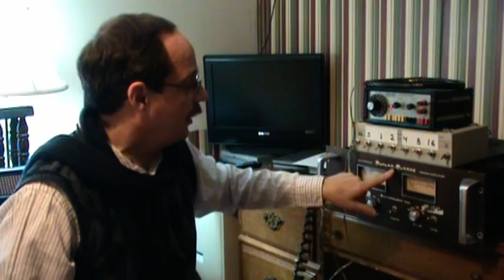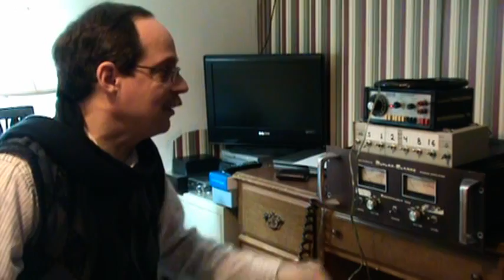Doug Coil Setup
How to set up and operate a 'Doug coil' system